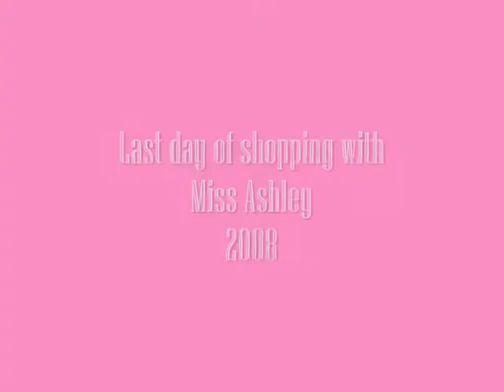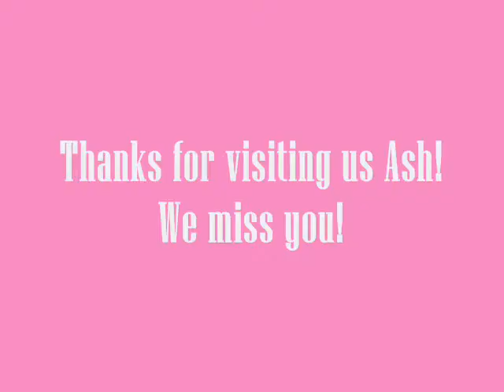Shopping with Ashley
This is some pretty bad footage from our last day hanging out with Ashley when she visited in August, 2008